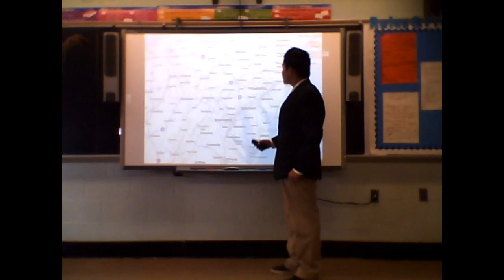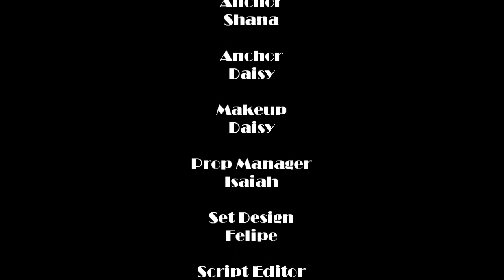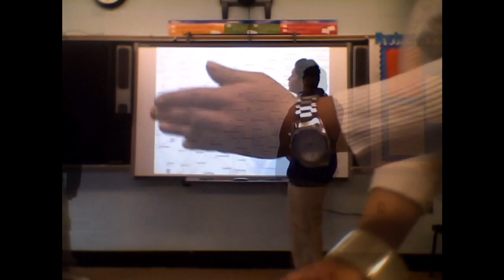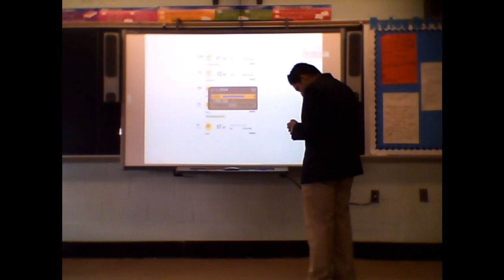Period 2 News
Period 2 News: Hurricane Sandy Edition.  While studying informational texts, my English I Honors students created this informational non-print text.  They researched, analyzed, and synthesized information they gathered from several varied articles, and then worked to write, film, produce, and edit this video.